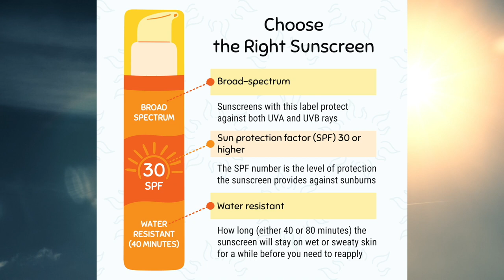Inside Town Hall - August 2023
Councilor David Barranco is joined by Fire Chief Matt McAreavey and Police Chief Jon Thum to discuss the new Public Safety Campus and others items facing their departments. Followed by Jermery Washingtion, the City Clerk for the City of Sioux Falls, on what his roles and responsibilities are in his new job.